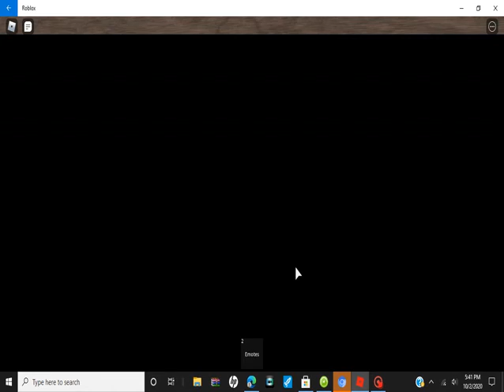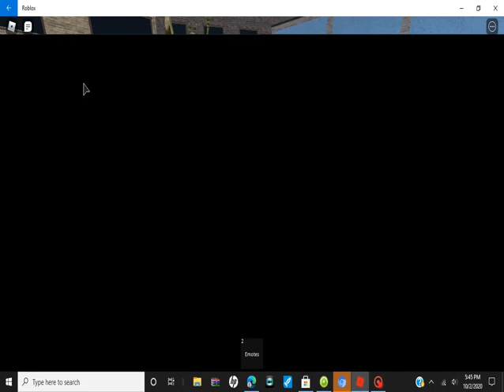behind the scenes/ lives stream shorter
Friends🎮

📱Groups!